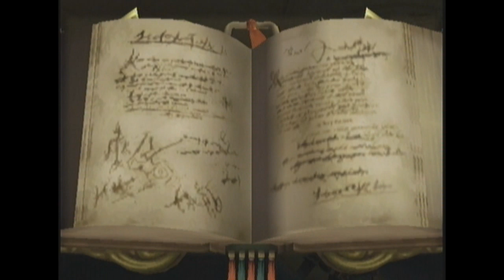Let's Play Final Fantasy Crystal Chronicles co-op #01 - Meet the Parents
In this first episode we go over the character creation and head out on our journey!